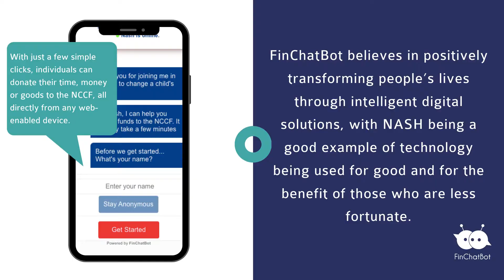[June 2021] The NCCF Big Shop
The FCB.ai team enjoyed doing the BIG SHOP with Helen Fraser and the Nashua Children’s Charity Foundation team.

After two hours of rigorous shopping for two charity homes. Our happy helpers loaded 5 trolley beds with food, cleaning material and toiletries.

These groceries are distributed on a rotational basis to the 104 children’s organisations that are in the NCCF’s permanent portfolio with between 20 and 22 charities receiving these goods each month. The organisations include orphanages, day care centres, crèches, soup kitchens, outreach centres, special needs schools and safe houses.